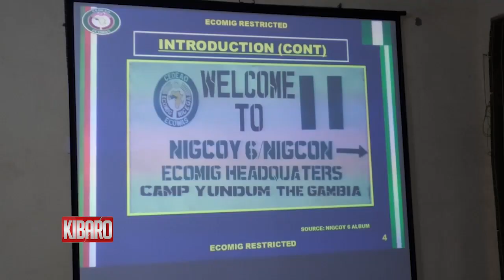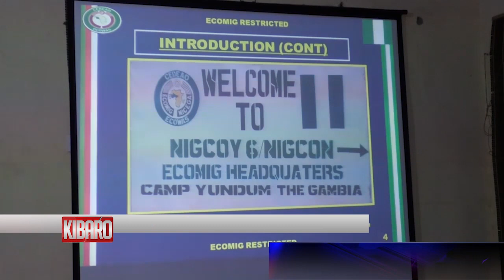QTV NEWS IN MANDINKA 06.07.2021